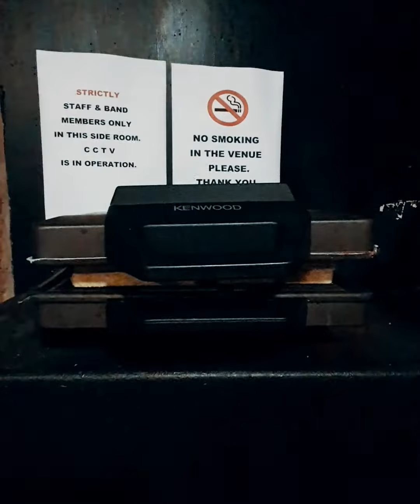Darkness over Manchester (EU TR!P Tour)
Our new album RIOT out now!

Festivals 2024
07.-09. June 2024: Rock im Park / Rock am Ring
29. June 2024: Vainstream Rockfest
16. August 2024: Summer Punk Party Volyne (CZ)
16 - 18. August 2024: Highfield Festival

RIOT TOUR 2024
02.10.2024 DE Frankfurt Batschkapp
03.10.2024 DE Cologne  Carlswerk Victoria
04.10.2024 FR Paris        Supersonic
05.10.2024 BE Aarschot De Klinker
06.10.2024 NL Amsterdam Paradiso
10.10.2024 HU Budapest Dürer Kert
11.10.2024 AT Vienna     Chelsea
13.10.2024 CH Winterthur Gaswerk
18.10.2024 CZ Prague    Rock Cafe
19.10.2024 POL Krakow   Hype Park
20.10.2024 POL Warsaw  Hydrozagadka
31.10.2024 DE Leipzig    Conne Island
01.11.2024 DE Berlin       Festsaal Kreuzberg
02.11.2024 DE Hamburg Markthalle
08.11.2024 UK Brighton  Manchester Street Art Club
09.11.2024 UK Birmingham O2 Academy 2
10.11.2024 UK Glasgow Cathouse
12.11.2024 UK Leeds      Key Club
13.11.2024 UK Manchester Academy 3
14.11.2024 UK Nottingham Rescue Rooms
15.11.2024 UK London   The Dome
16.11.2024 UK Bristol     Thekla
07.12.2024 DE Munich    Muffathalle